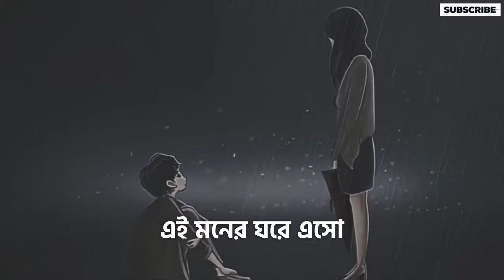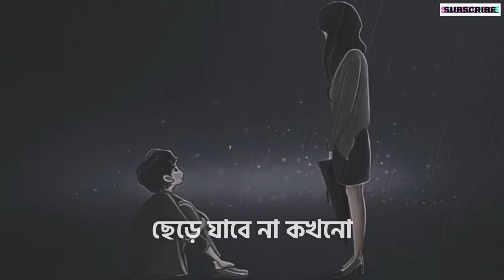Gaa Chuye Bolo( Lofi × Lyrics ) | Full Song | SURONGO | Afran Nisho | Tama | Tanjib | Abanti | Sajid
Lo-Fi by: NIBIR
Note: NIBIR is not the actual owner of the song "Gaa Chuye Bolo". NIBIR has created the Lo-fi/Remix/Lyrics version of the song.
→ This video is intended for promotional and entertainment purposes only.
→ NIBIR does not generate any revenue through YouTube advertisements.

Song: Gaa Chuye Bol (Romantic Version)
Singer: Tanjib Sarowar, Abanti Sithi
Lyrics: Tanjib Sarowar
Tune: Tanjib Sarowar
Music Arrangement & Composition: Sajid Sarker
Mix & Master: Sajid Sarker

USE HEADPHONES/EARPHONES FOR A BETTER EXPERIENCE 🎧

Lyrics:
গোটা পৃথিবীতে খুঁজো
আমার মতো কে তোমারে এতো ভালোবাসে
এই মনের ঘরে এসো
এই বুকেরই বাঁ-পাশেতে তোমার নামই জপে...

একটু আড়াল হলেই কেন মনে খোরাক জাগে
তোমার সঙ্গ পেলেই কেন দেহ শিউরে ওঠে ?

এ গা ছুঁয়ে বলো, ছেড়ে যাবে না কখনো
তোমার মতো কে আছে বলো.,
তোমার মতো কে আর আছে বলো...

পাল ছাড়া নাওয়ের বুকে
ঢেউয়ে ঢেউয়ে খেলা করে,
আকাশটাও দেখে মোদের খুনসুটি..

পাহাড়ের দেউরিতে ভালোবাসা লেগে আছে
কেমন করে বুকের মাঝে তোমায় পুষি...

আলিঙ্গনে ভালোবাসার মোহো জেগে ওঠে
সেই মোহতে ডুবলে পরে পাইনা তীর খুঁজে.